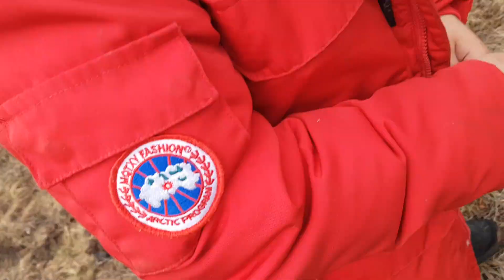LT MONGOLIA +ZEBRAA GAMENG Volog+ baigal